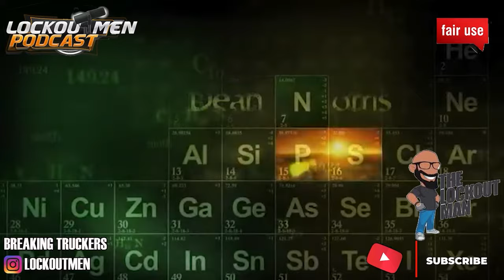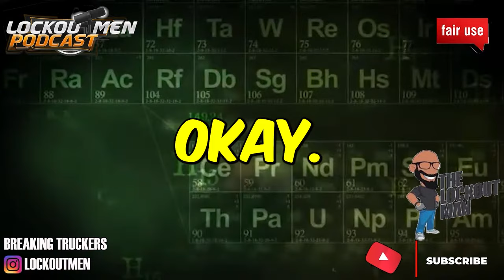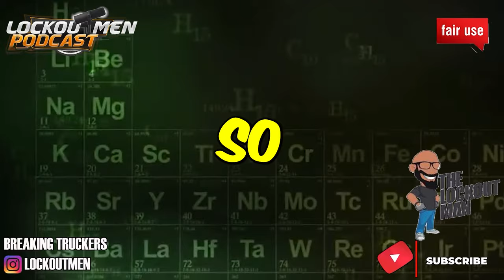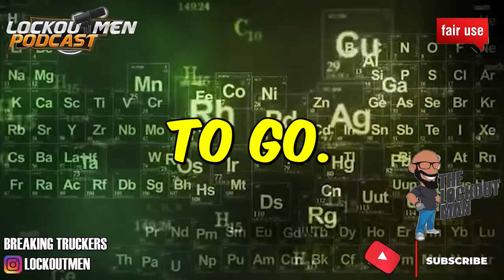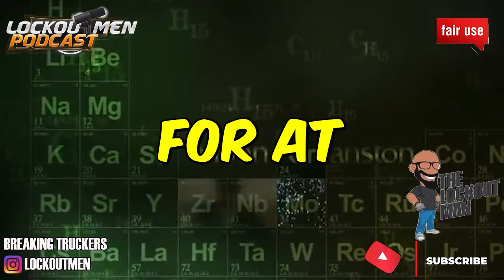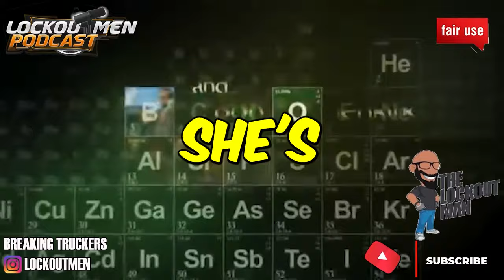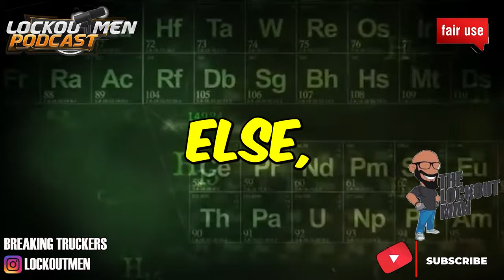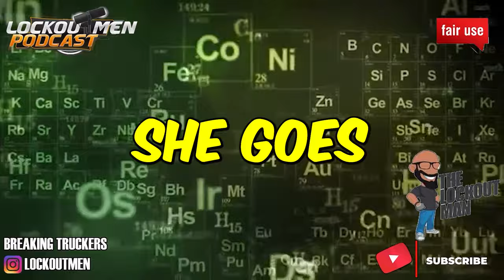Female Driver Found Stranded In Truck | The Lockoutmen Podcast 🎙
In Today’s Episode: FEMALE DRIVER PASSED OUT ON THE SIDE OF THE ROAD FOR 3 DAYS